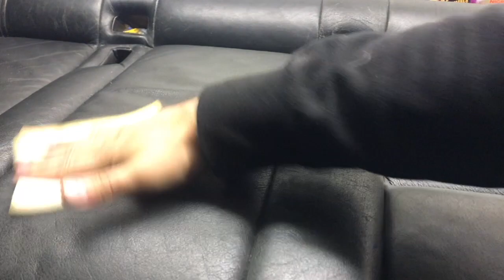Ledersitze mit EINFACHEN Mitteln aufbereiten!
In diesem Video zeige ich euch wie Ihr mit einfachen Mitteln eure schwarzen Ledersitze wieder wie neu aussehen lassen könnt. Lederpflege ist sehr wichtig um das Material lange ansehnlich zu halten. Aber auch wenn Ihr bereits Abnutzungserscheinungen haben solltet, ist diese einfache Methode perfekt für euch!

(keine Reparaturanfragen)